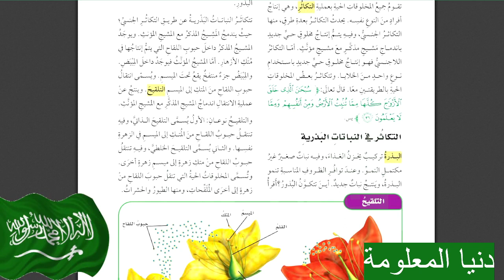الاجابة الصحيحة :انتقال حبوب اللقاح من متك زهرة الى ميسم زهرة اخرى يسمى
تطبيق القناة :تطبيق القناة انتقال حبوب اللقاح من متك زهرة الى ميسم زهرة اخرى يسمى : نقدم لتلاميذ صف السادس ابتدائي الاجابة الصحيحة من المقرر لكي تكون الاجابة واضحة